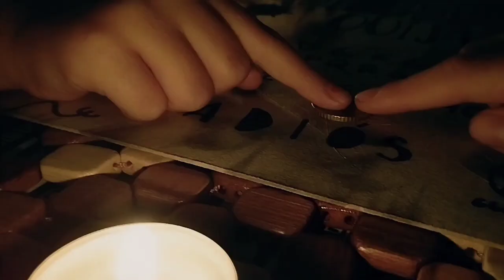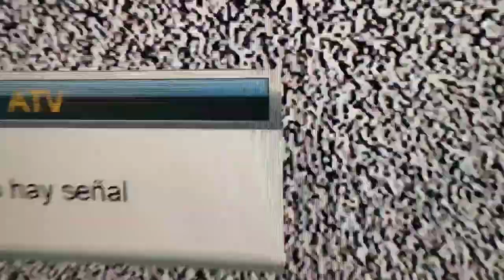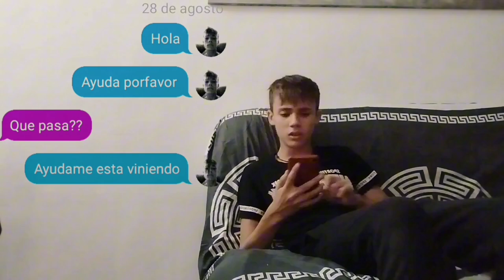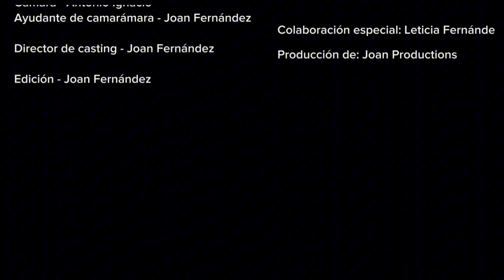MALICIOSO: NO JUEGUES CON LA MALDAD| (Short horror film) Vol.1 Producción: 6ª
ARGUMENTO (ENG):
Some children decide to play Ouija, thinking it was a game, but suddenly, things start to happen in the house that had not happened before.

ARGUMENTO (ESP):
Unos niños deciden jugar a la Ouija, pensando que solamente es un juego, pero de repente, en la casa empiezan a suceder cosas que no habían sucedido antes.

CAST:
Joan Fernández es: Marcos

Leticia Esteller es: Helena

Héctor Esteller es: Saúl

Leticia Fernández es: Mujer 1

CREW:
Director: Joan Fernández

Cámara: Antonio Ignacio Fernández
Auxiliar de cámara: Joan Fernández

Dirctor de cásting: Joan Fernández

Productor(es): Joan Fernández

Edición: Joan Fernández

Producción de: JP producciones